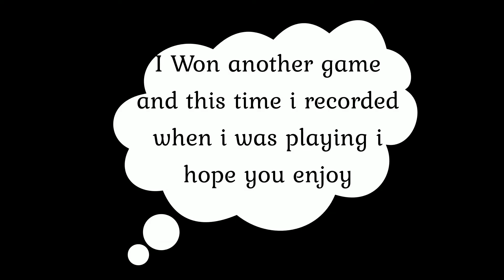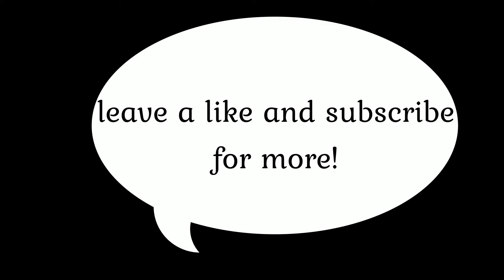We won again fortnite battle royale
we won again and this time i recorded it